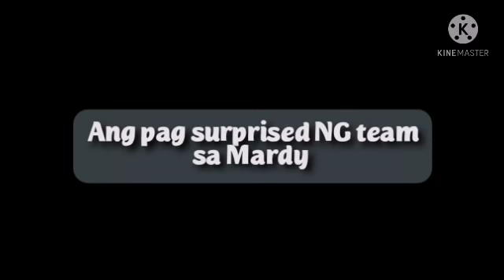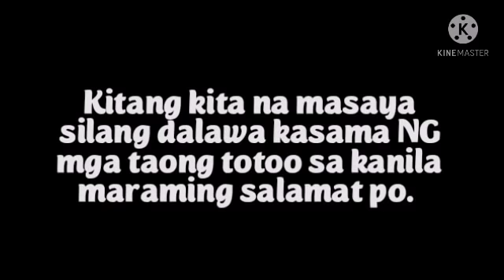ANG KAGANAPAN NG 7TH MONTHSARY NG MARDY SALAMAT PO... TO ALL TEAM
Lyka: Jonecel Barbosa

re·ac·tion
/rēˈakSH(ə)n/
See definitions in:an action performed or a feeling experienced in response to a situation or event.
"Carrie's immediate reaction was one of relieF

2.  No copyright is claimed and to the extent that material may appear to be infringed, I assert that such alleged infringement is permissible under U.S. and Philippine copyright law. If you believe the material has been used in an unauthorized manner, please contact the poster.
3. This video is not associated with any company or products mentioned in the video.
4. No intention to infringe photos or audio used in this video.